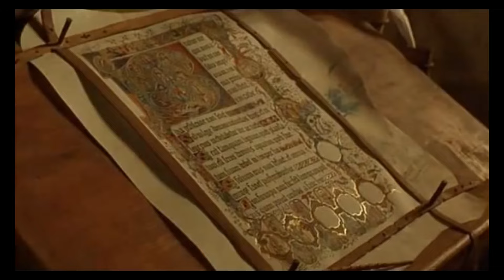La vision de saint Thomas d'Aquin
Pour Charlotte et ses devoirs d'école à l'école Saint Thomas d'Aquin... ! Avec cela, Charlotte, j'ai mérité le droit de te rappeler d'aller à la messe le dimanche !!!